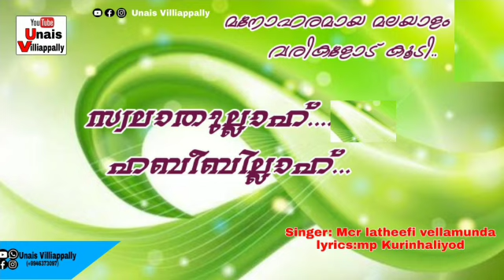സ്വലാതുല്ലാഹ്....ഹബീബില്ലാഹ്... മനോഹരമായ മലയാളം വരികളോട് കൂടി..